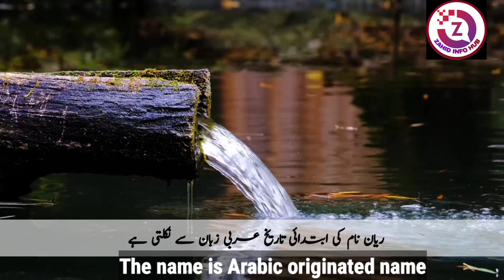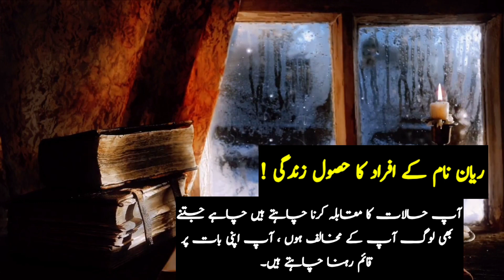Rayyan Name Meaning In Urdu || Rayyan Islamic Name Boy || ریان نام کے معنی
Assalamualaikum :
Viewers, in this video you will see complete information about Rayyan Islamic Boy Name. Rayyan name meaning in Urdu and English language. How are people named Rayyan? Rayyan name Lucky Number, Lucky Day, Lucky Stone and Lucky Colors for Rayyan name, all this information is included in this video. Also, if you have any other question about the name Rayyan in your mind, then you can definitely ask in the comment section.

rayyan naam ki details
rayyan name lucky number
rayyan name lucky stone
rayyan name lucky colour
rayyan name nature
rayyan name personality
ریان نام
ریان کا معنی
ریان کا مطلب
ریان نام کا مطلب
ریان نام کا کیا مطلب ہے
ریان نام کیسا ہے
ریان نام کا معنی
ریان نام اردو معن